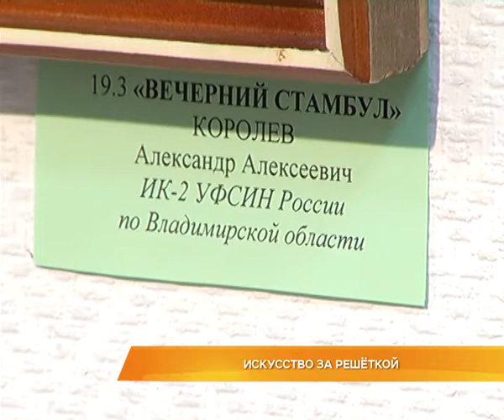Искусство за решёткой